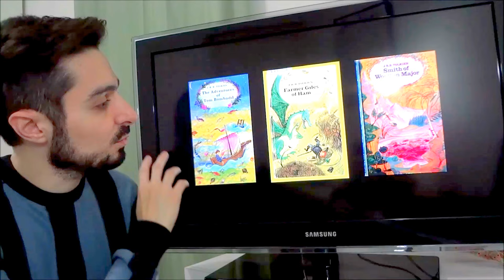Artistas que ilustraram Tolkien | TT 37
Conheça os principais artistas que ilustraram a Terra-média e as diversas obras de Tolkien. Compreende também os ilustradores que participaram das trilogias do Hobbit e O Senhor dos Anéis de Peter Jackson.

APRESENTAÇÃO
Cesar Machado

CONFIRA TAMBÉM!

ARTISTAS PIONEIROS

PAULINE BAYNES
Ilustradora predileta de Tolkien; estilo desenho fantasioso.

IRMÃOS HILDEBRANDT
Estilo realista com atenção à luz e proporções.

COR BLOK
Artista alemão; pintou de 1958 a 1962.

ANGUS MCBRIDE
Estilo realista; famoso por outras ilustrações de fantasia.

TED NASMITH
Um dos maiores desenhistas sobre Tolkien.

ARTISTAS DOS FILMES

ALAN LEE
Realista com tons soturnos e traços finos.

JOHN HOWE
Realista com cores marcantes.

OUTROS ARTISTAS

DONATO GIANCOLA
Estilo Ultra-realista.

JIAN GUO
Artista chinês; estilo vitral.

MAGALI VILLENEUVE
Misto de realista com fantasioso;

JUSTIN GERARD
Estilo Super Deformed: personagens com características exageradas.

JEF MURRAY
Estilo semelhante ao impressionismo francês;
Nuances de luz do sol e temas campestres e de natureza.

MAIS artistas que não couberam no vídeo

JENNY DOLFEN
Realista Fantasiosa;

CHRIS RAHN
Estilo realista fantasioso;

TOMÁS HIJO
Estilo de ilustrações do leste europeu, medievais, xilogravura e afins

PETER XAVIER PRICE
Cenas raras que muitas vezes nunca foram desenhadas. Estilo um pouco realista e medieval.

TOM LOBACK
Estilo de ilustrações medievais, xilogravura, etc.

DENIS GORDEEV
Realista, estilo de hachuras em preto e branco.

MÍDIAS SOCIAIS

TRILHA SONORA

TAGS E HASHTAGS:

Ilustrações, Pauline Baynes, Tolkien, J.R.R. Tolkien, Tolkien Talk,  Ted Nasmith, Alan Lee